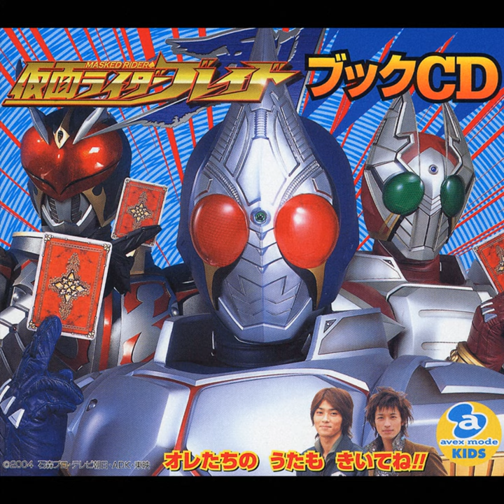Be FREE!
Be FREE! · Shirai Kotaro (Takezai Terunosuke)

仮面ライダーブレイド　ブックCD

Composer: 吉田勝弥
Lyricist: 藤林聖子